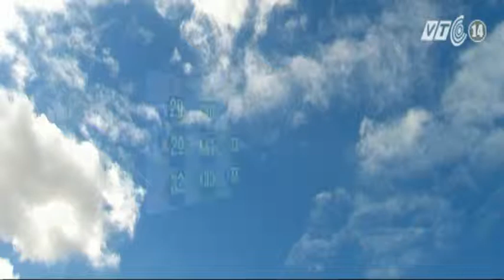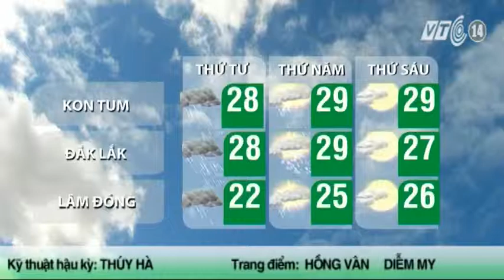VTC14_Thời tiết Cuối ngày 05.08.2014